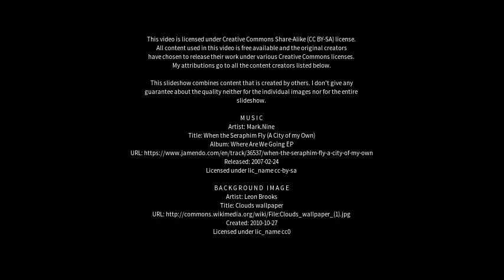Best places to visit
Best places to visit - Wedmore (United Kingdom) Best places to visit - Slideshows from all over the world - City trips, nature pictures, etc.